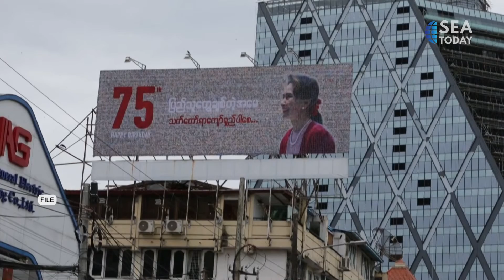UN Envoy to Myanmar Meets Military Leaders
Utusan khusus PBB untuk Myanmar, Noeleen Heyzer bertemu dengan para pemimpin pemerintahan militer Myanmar, Min Aung Hlaing pada Rabu (17/8). Heyzer dan Jenderal Senior Min Aung Hlaing bertukar pandangan tentang situasi meningkatkan kepercayaan dan kerja sama antara Myanmar dan PBB. Heyzer menyerukan untuk mengakhiri pemboman udara dan kerusakan di Myanmar.

The United Nations special envoy for Myanmar, Noeleen Heyzer, met with the leaders of Myanmar’s military-installed government, Min Aung Hlaing on Wednesday (8/17). Heyzer and Senior General Min Aung Hlaing exchanged views on the situation of promoting trust and cooperation between Myanmar and the United Nations. Heyzer calls to end aerial bombing and collateral damage in the country.